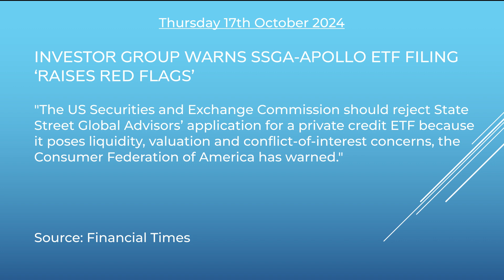The Skadi Sammendrag Thu 17 Oct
Welcome to Thursday's SKADI Sammendrag!

Headline 1: INVESTOR GROUP WARNS SSGA-APOLLO ETF FILING ‘RAISES RED FLAGS’

Headline 2: UNICREDIT, RAIFFEISEN SEE FADING OPTIONS TO GET OUT OF RUSSIA

Headline 3: AUSTRIAN WATCHDOG HALTS BUSINESS AT EURAM BANK

Headline 4: JUMP TRADING ACCUSED OF ‘PUMP AND DUMP’ IN GAME DEVELOPER’S SUIT

Headline 5: SEC CHARGES VIRGINIA-BASED RTX CORP. WITH VIOLATING FOREIGN CORRUPT PRACTICES ACT IN CONNECTION WITH EFFORTS TO OBTAIN CONTRACTS WITH THE QATARI MILITARY